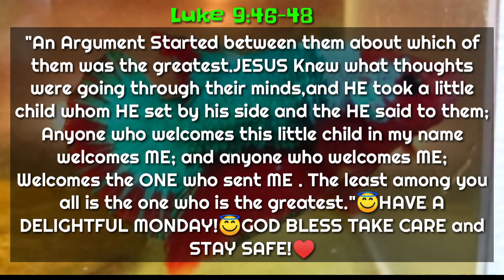Have a delightful MONDAY | GOD BLESS US ALL